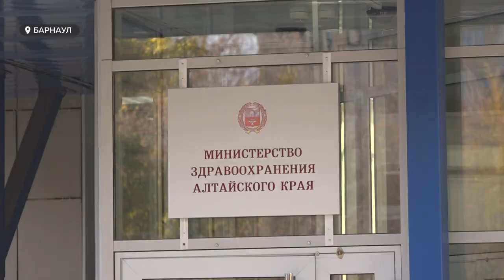В Алтайском крае увеличивается число людей с невротическими расстройствами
В крае увеличивается число людей с невротическими расстройствами. За последние три месяца таких пациентов стало больше на 15% процентов, рассказывают специалисты краевой психиатрической больницы. На состоянии людей этой осенью сказывается не только сезонная хандра, но и напряженная обстановка в стране и мире. Как бороться с депрессией и куда обращаться за помощью?